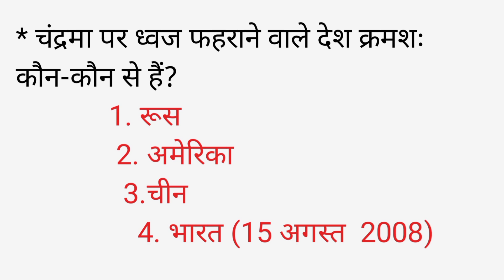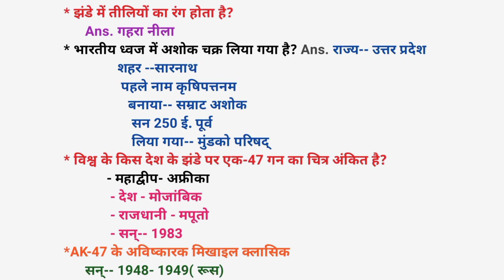भारतीय राष्ट्रीय ध्वज, चंद्रमा पर ध्वज फहराने वाला देश कौन-कौन से हैं!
tranding सर्वप्रथम किस महाद्वीप के किस देश में ध्वज फहराया गया था, वर्तमान राष्ट्रपति, उपराष्ट्रपति ,प्रधानमंत्री की मृत्यु के बाद झंडा कितने दिन तक झुकाया जाता है